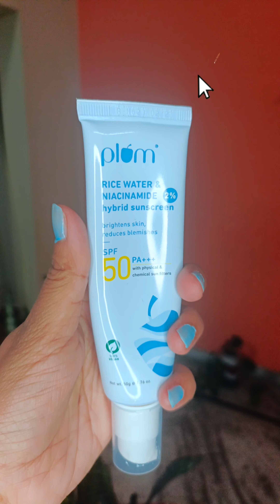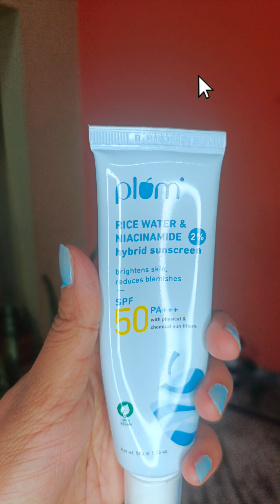TOP Sunscreen For Summer 2023 /NO White Cast /FOR ALL SKIN TYPES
Hi Everyone

MY TOP 4 SUN SCREEN FOR SUMMER
1Dot & Key skincare vitamin c sunscreen

3 aqualogica watermelon niacinamide sunscreen
4 re-equil dry matte touch sunscreen